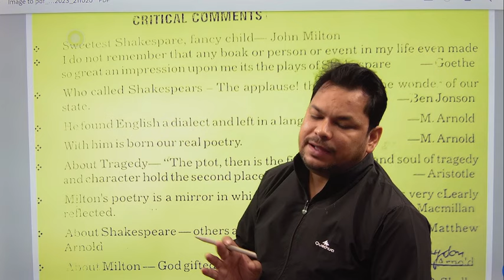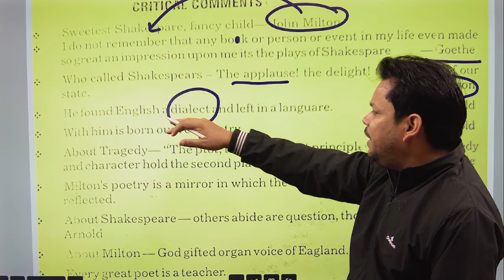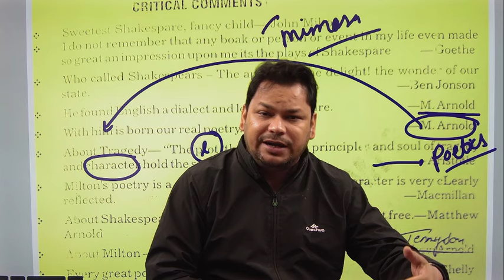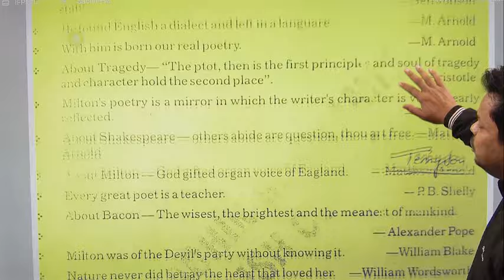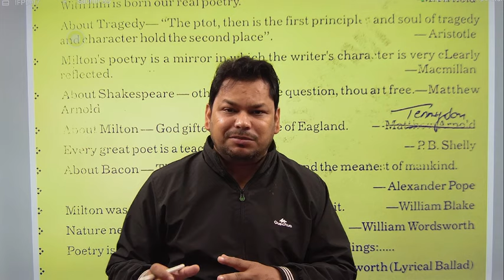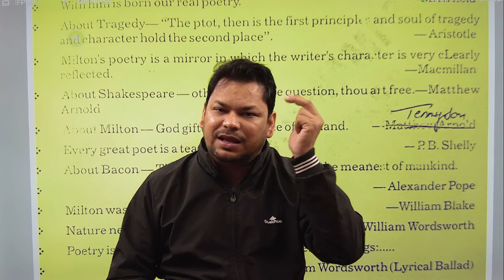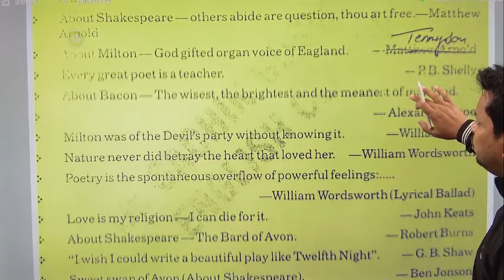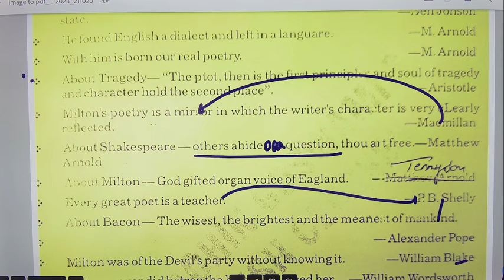CRITICAL COMMENTS VERY SPECIAL CLASS FOR UP TGT PGT EMRS KVS NVS ENGLISH#youtube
COMPETITIVE ENGLISH GRAMMAR & LITERATURE, UP. TGT, PGT ,KVS, NVS, UGC NET,  SSC . BANK. RAILWAY . DEFENCE.X/Y  GROUP. B.A. M.A. ENGLISH LITERATURE . GRAMMAR . LINGUISTICS & PHINETICS.
X , XI . XII UP & CBSE BOARD B.A. LLB . ENGLISH, LEGAL ENGLISH .
CTET
UPTET
ASSISTANT TEACHER
UP TGT ENGHISH 2022
UP PGT ENGHLISH 2022
# PRAYAGRAJ
# MEERUT
# DELHI NCR
# GHAZIABAD
# LUCKNOW
# BEST BOOK FOR UP TGT PGT ENGLISH
EDUCATIONAL/ RECRUITMENT NEWS
JOBS / VACNACY
ALL UNIVERSITIES
DR.S. GOSWAMI CLASSES
DR.SACHIN GOSWAMI
NATIONAL INSTITUTE HAPUR
MO.9756055255